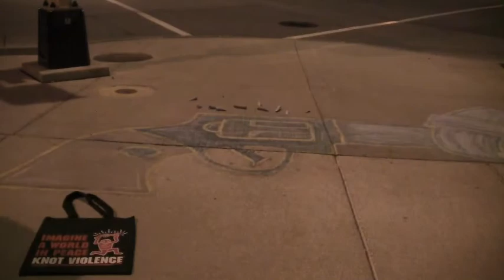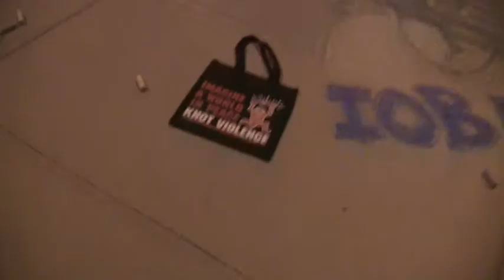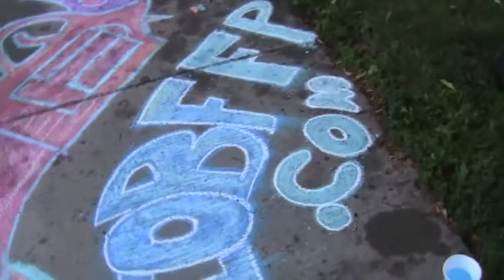GiC (Knotted Gun Take 1)